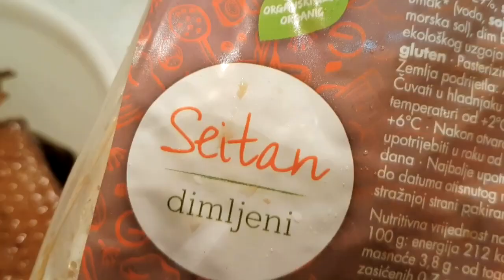Veganska sarma - recept | Centar "Key"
Sastojci: Mrkva, luk, češnjak, riža, dimljeni seitan, sojine ljuskice, ulje, začini (sol, papar, crvena paprika), kiselo zelje.

Postupak: Na ulju prepržiti luk, zatim češnjak, zatim mrkvu. Dodavati vode dok sve ne omekša. Dodati i rižu (koju smo prethodno namočili) i sve zajedno kuhati dok ne omekša.

Skuhati sojine ljuskice u posoljenoj vodi, ocijediti te prodinstati na mješavini luka, češnjaka, mrkve i riže.

Dodati začine u smjesu: sol, papar, crvena paprika i sve zajedno promiješati. Nakon što sve omekša i prokuha, ostaviti da se ohladi.

Kada se ohladi, punimo listove zelja sa mješavinom. Moraju biti čvrsto stisnuti kako se sarma ne bi raspala.

Postavljamo ih jedne do druge u posudu (opet čvrsto i nabijeno da se ne raspadne). Za bogatiji okus, između sarmi možemo dodati i komadiće dimljenog seitana.

Sve zajedno prelijemo sokom od rajčice i vodom, te dodamo lovorov list i kuhamo cca 1 - 1,5 sat. Servirajte s krumpirom i uživajte!